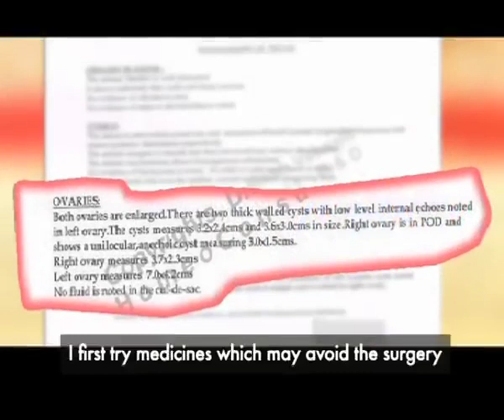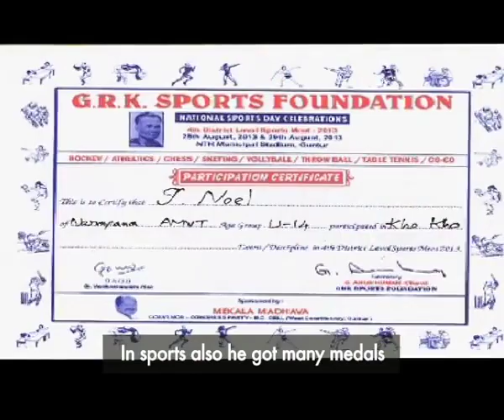Jesus Heals: woman's bleeding